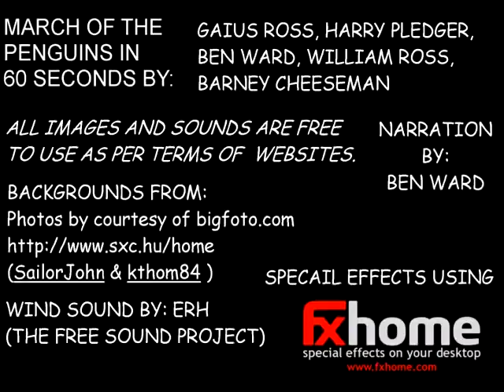March of the Penguins (long)- Done in 60 Seconds Empire Magazine Competition 2010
The second entry by Gross Productions for the Empire Magazine 'Done in 60 Seconds' Competition. Only used FXHome Vision lab and Sony Vegas